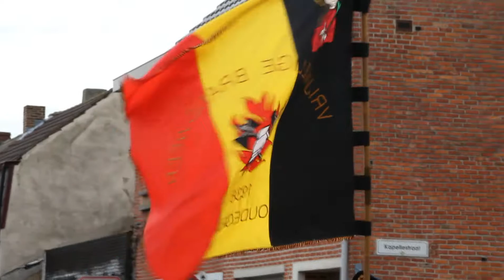Brandweer Dendermonde - Parade in Appels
Via een rondgang doorheen de deelgemeenten wil de Dendermondse brandweer haar korps voorstellen aan de bevolking. Op 14 april 2013 was de deelgemeente Appels aan de beurt. De muziekkapel voerde de kolonne aan, gevolgd door het korps en de voertuigen.
Ter hoogte van het gemeentehuis werden ook enkele nationale eretekens uitgereikt aan verdienstelijke brandweerlieden door de burgemeester van Dendermonde, Piet Buyse.